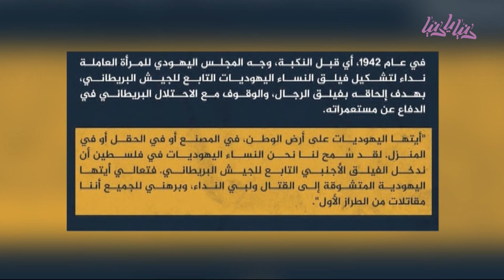ماذا تعرفون عن تجنيد النساء في جيش الكيان؟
تجنيد النساء في جيش إسرائيل، المعروف أيضًا بجيش الكيان، هو موضوع يثير الكثير من الجدل والانقسامات في المجتمع الإسرائيلي. يعتبر الجيش الإسرائيلي أنه لديه الحاجة إلى تجنيد النساء للخدمة العسكرية على حد سواء لأسباب تكتيكية ولأسباب قانونية. وفيما يلي بعض المعلومات حول تجنيد النساء في جيش الكيان:

1. التجنيد الإلزامي: في إسرائيل، تتعين على الرجال والنساء التجنيد الإلزامي بموجب القانون. يبدأ الخدمة العسكرية للشبان في سن الـ 18 عامًا، بينما تبدأ للفتيات في سن الـ 18 أيضًا، وتستمر لمدة حوالي عامين. يعفى بعض الأفراد من التجنيد بناءً على أسباب طبية أو دينية.

2. الأدوار العسكرية: يمكن للنساء أداء مجموعة متنوعة من الأدوار العسكرية في جيش الكيان، بما في ذلك الخدمة في الوحدات القتالية والوحدات الاستخباراتية. النساء يمكن أن يصبحن جنودًا، ضباطًا، وحتى قادة ومدراء في الجيش.

3. الجدل والتحديات: تثير قضية تجنيد النساء في إسرائيل العديد من الجدليات والتحديات، بما في ذلك التوازن بين الخدمة العسكرية والأدوار الأسرية والمهنية. تمثل الخدمة العسكرية تحديًا للنساء اللواتي يسعين لمواصلة حياتهن المهنية أو الدراسية.

4. النجاحات والتطور: على مر الزمن، شهدت إسرائيل تقدمًا في تمكين النساء في الجيش. حصلت النساء على فرص متساوية للتدريب والترقية وأصبحن يشغلن مناصب أعلى في الهياكل العسكرية.

5. النساء الجنديات البارزات: هناك العديد من النساء الجنديات البارزات في تاريخ جيش الكيان، بما في ذلك القائدة أفيفا ميخائيلي والناشطة تسبي ليفني.

في النهاية، يظل تجنيد النساء في جيش الكيان موضوعًا مثيرًا للنقاش والتحديات، وهو يعكس توجهات المجتمع الإسرائيلي وتطوراته.

تابعوارؤيا HD  على النايل سات , التردد 11957 أفقي

Donya Ya Donya "